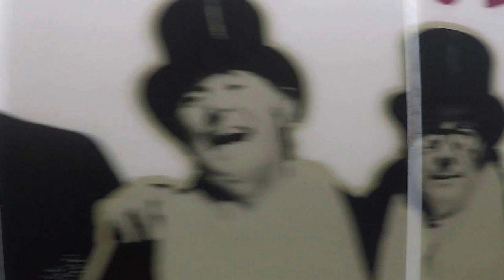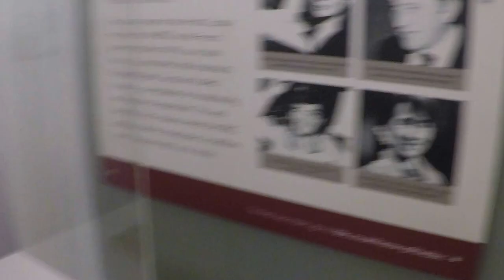BBC film tour